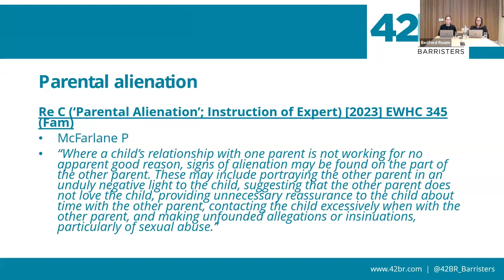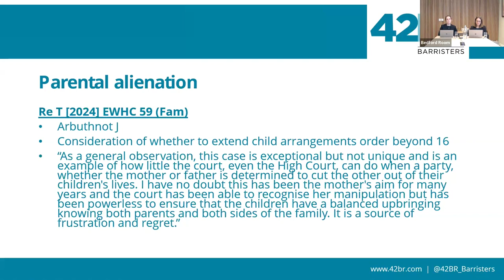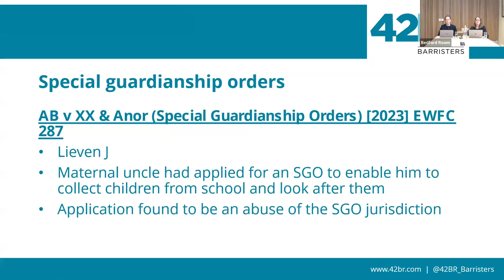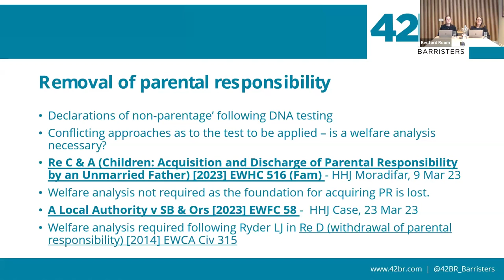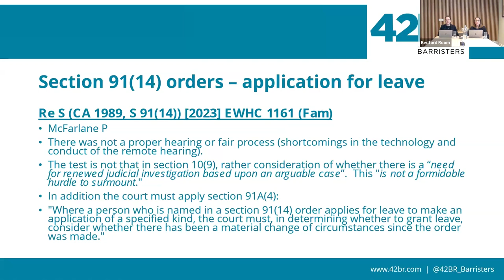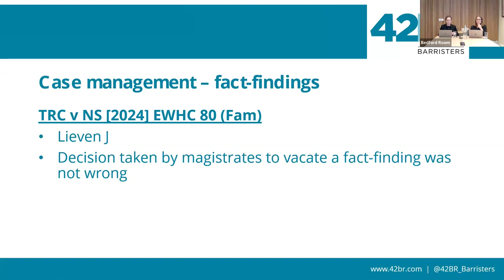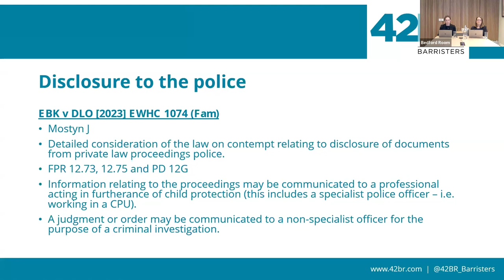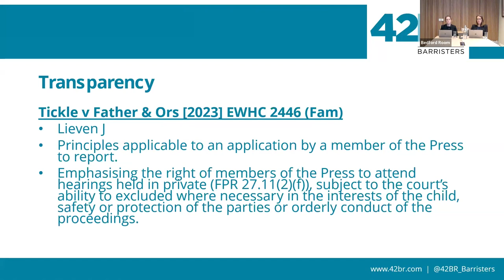Private Law Update 2024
Siân Smith and Catrin Howells conclude our private law webinar series by reviewing the latest news and key decisions in private law proceedings of 2024.